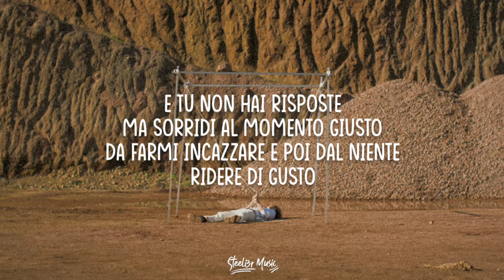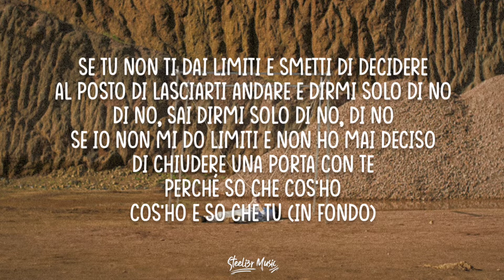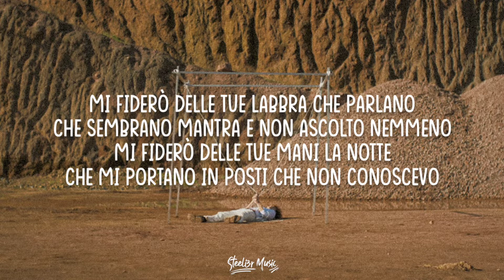Marco Mengoni, Madame - Mi Fiderò (Testo/Lyrics)